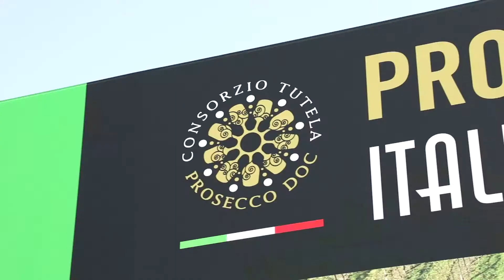Prosecco DOC protagonista dello showcooking di Guglielmo Vuolo | Vinitaly 2018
Al Prosecco DOC Pavilion del Vinitaly 2018, si è tenuta una degustazione e uno showcooking con Guglielmo Vuolo che ha presentato la sua pizza fritta con Mozzarella di Bufala Campana Dop in abbinamento al Prosecco DOC.